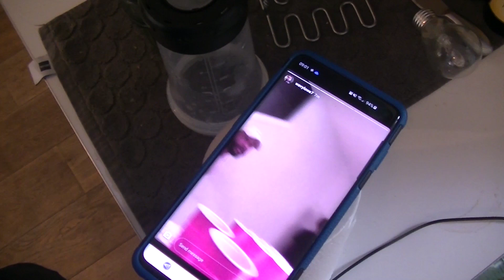Cameras are the new cool toy at practice 09-16-2019